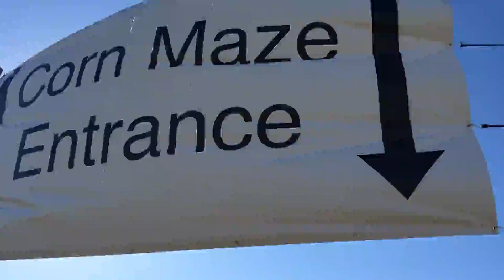Catching My Biggest Crappie?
Rod Used - Johnny Morris Carbonlite (7'0 Med. Hvy)
Reel Used - Bass Pro Shops Pro Qualifier

Lures Used - Rage Craw
Structure - Rocks
Weather -  81 Degrees, Sunny
Time Fished: 5:00 PM - Dusk
Like My Page On Facebook! @AddictedToFishing12
Follow Me On Periscope! @ABredek